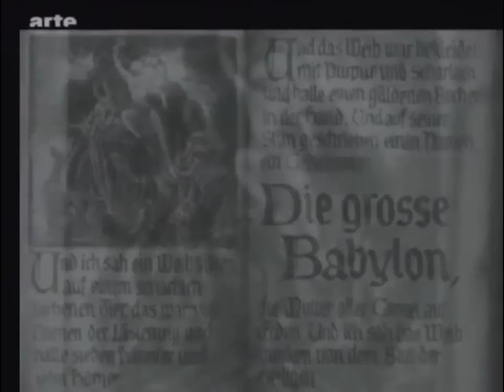The Tap Room and The Moving Bog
The Tap Room and The Moving Bog played by Peter Conlon (accordion) and James Morrison (fiddle), New York, 1929